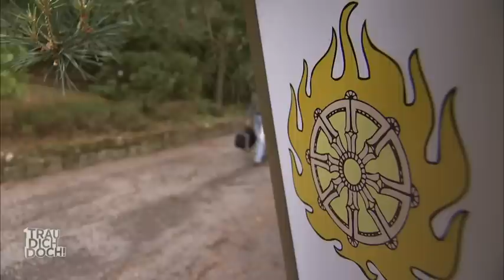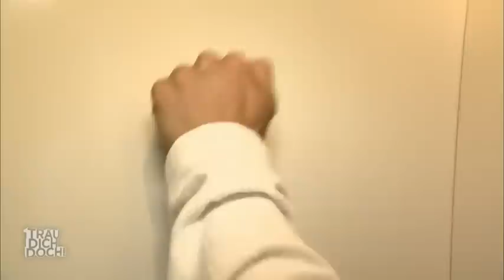Trucker Piet und die "drei Prüfungen des Kung-Fu" | Folge 2 | FREAKS AM LIMIT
Piet ist Trucker wie aus dem Bilderbuch. Wenn er nicht auf dem Bock sitzt, spielt er neben seinem 40-Tonner auf einer 12-seitigen Fender schmachtende Country-Songs, zieht den Grill hinter dem Fahrersitz aus dem Führerhaus und macht sich eine Flasche Pils auf. Und Sport? „Bist Du irre? Wann denn? So dünn bin ich wahrscheinlich nur, weil ich Würmer habe!“ Mit Shaolin-Mönch Shi Heng Yi, Shaolin Kung Fu-Kämpfer seit er vier Jahre alt ist, muss Piet die „Drei Prüfungen des Kung Fu“ bestehen. Spätestens bei der letzten und schwierigsten Prüfung – dem Zweikampf gegen einen Meister des Kung Fu – bekommt Piet weiche Knie.